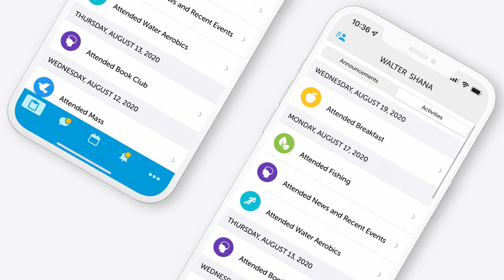Caremerge Family Engagement App - Effectively Manage Family Member Expectations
Watch this quick video to see all the benefits Caremerge Family Engagement App has to offer your community! Securely message family members, create a stronger relationship between staff and family members, and manage expectations.